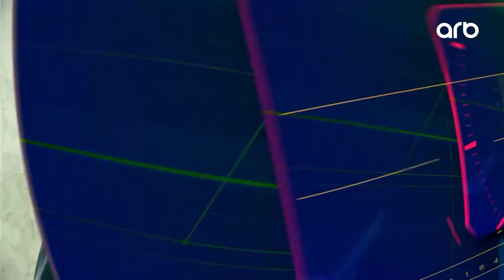Daxili Qoşunların Ali Hərbi məktəbi - Əsgər 130-cu veriliş - ARB TV